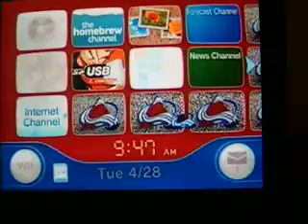COLORADO AVALANCHE WII THEME CREATED BY WIITHEMER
THIS THEME WAS CREATED AND MADE POSSABLE BY WIITHEMER